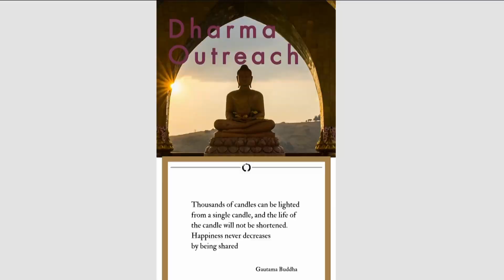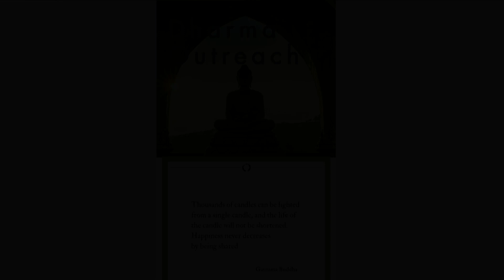Dharma Talks - 2/7/23